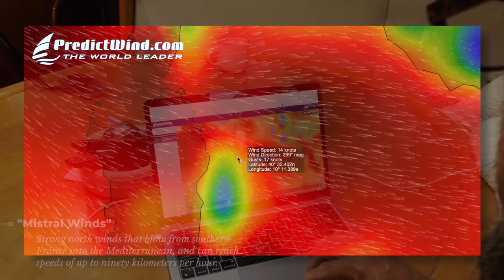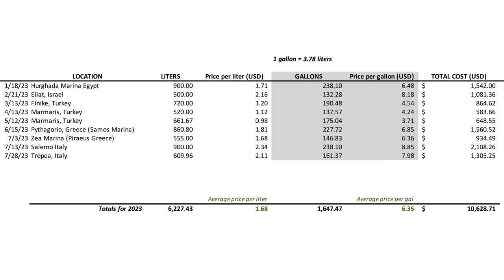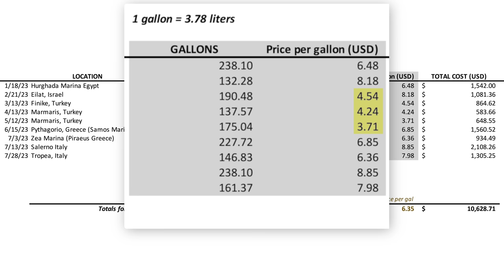WE SPENT $10,000 ON FUEL!! 😳 Cruising the Med ain't cheap (Ep 250)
Keenan Fuel Filtration Systems: Cleans your fuel before it stops your engine!

Happy Sailing!

Blue Champagne by Peachy Pavement
On the Keys of Steel by Dusty Decks
Waltz for Little Italy by Bireli Snow
The Face of Everything by Kim Aspen

00:00 We rescued a sailboat!
03:58 Melting
05:31 Changing oil in generator
06:48 Moving to safe anchorage
08:25 Italy is BURNING!
10:07 Changing oil in engine
14:46 1st attempt at leaving anchorage
16:22 2nd attempt at leaving anchorage
17:27 Fueling up AGAIN?!
18:13 Renee’s fuel spreadsheet